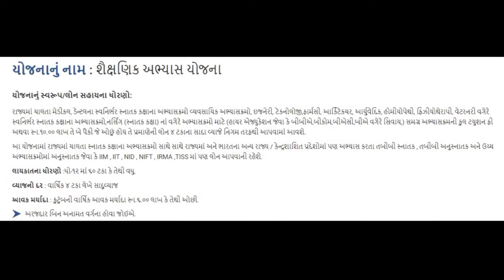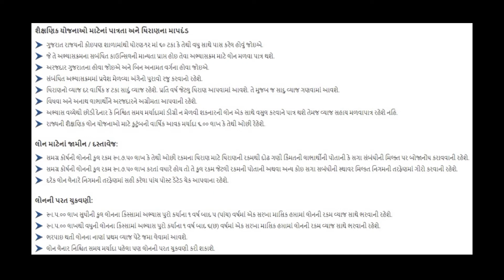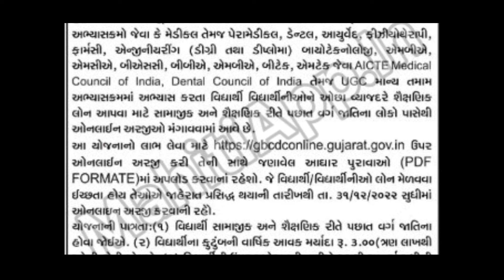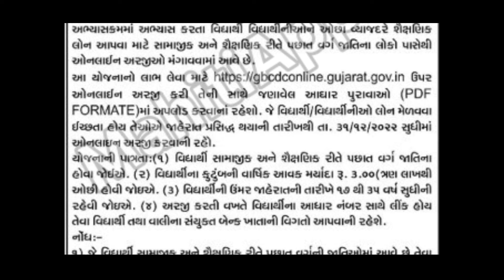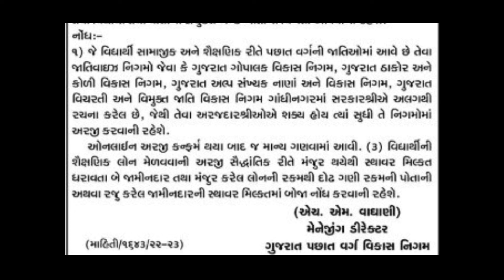Education Loans Yojana Gujarat 2022 | Gujarat Govt Scheme For Education | Shaixanik Loan Yojana 2022